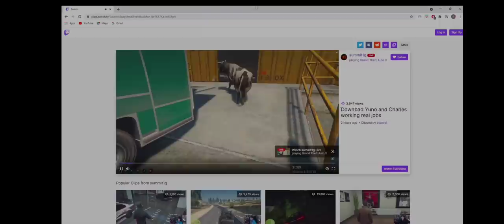Randy Reacts to sykkuno and summit1g wrangling a cow